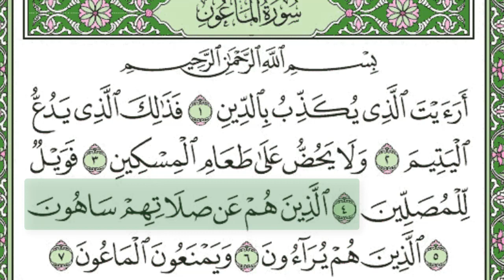107. Surah Al Ma'un (The Small Kindnesses) Full Tilawat e Quran PAK